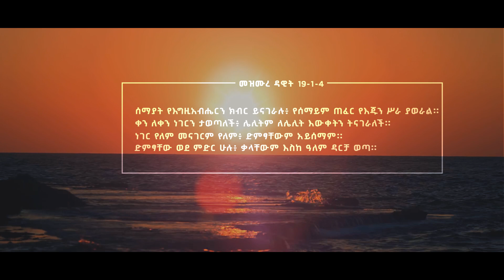PASTOR TAL SHIFERAW ማረን New Amazing Ethiopian Protestant Gospel Song 2021